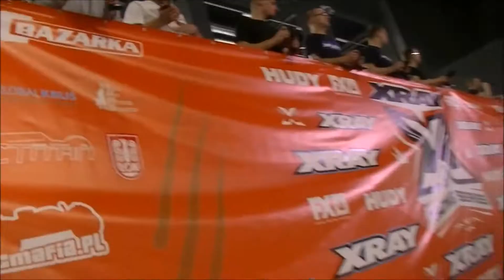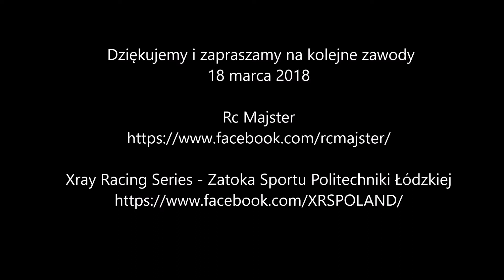Testy HPI Jumpshot SC ST MT - zawody halowe luty 2018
Zapraszamy użytkowników elektrycznych modeli terenowych w skali 1:10 Maverick Strada i HPI do udziału wyścigach klasy TRUCK na zawodach Xray Racing Series - Zatoka Sportu Politechniki Łódzkiej.